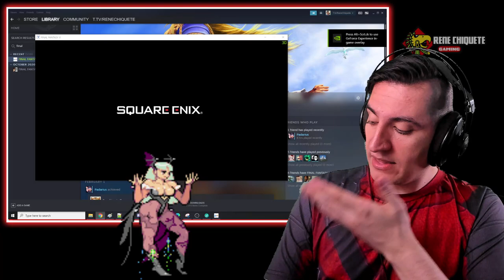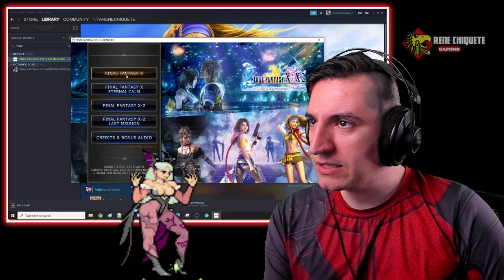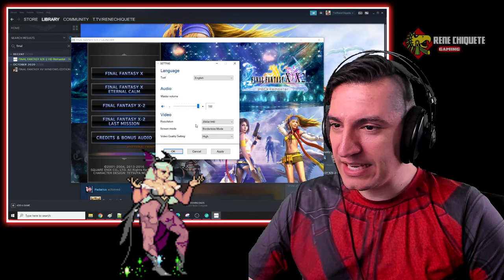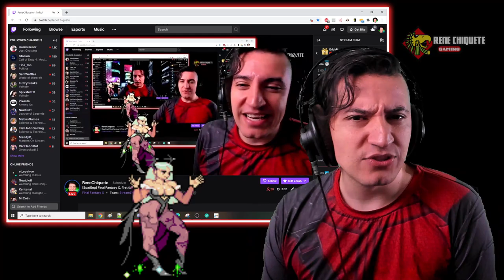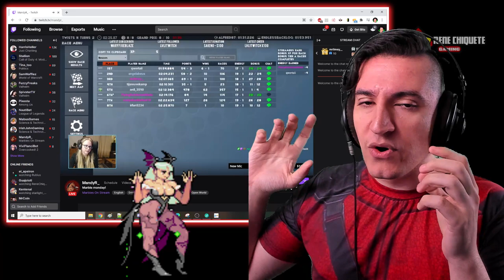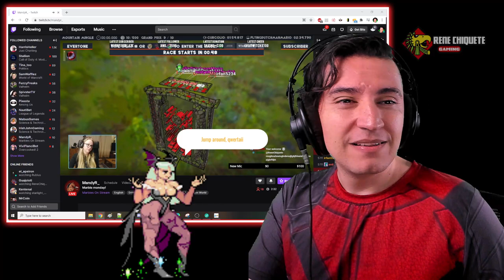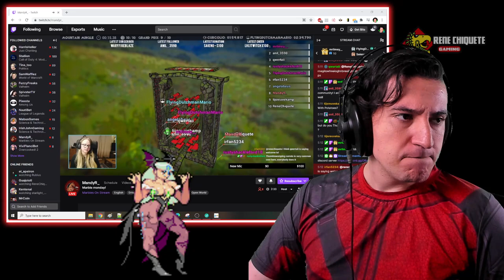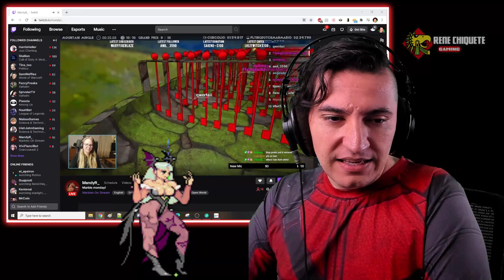We're finally playing Final Fantasy X, first time! Part 1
This was originally broadcasted on Feb 16, 2021 (Malaysia)

Rene is a Mexican variety streamer, he plays all genres of games and aims to be a full time content creator. He is also a software developer and makes tools for streamers like the StreamElements widgets Awesome Shoutout and the Personal Pet.